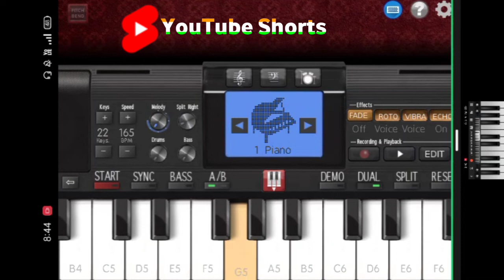Saare Jahan Se Accha music keyboard Mobile Perfect Piano Tutorial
Easy Mobile perfect piano tutorial of the song "saare jahan se accha hindustaan hamara". Play this piano tutorial in any of your mobile or PC software or you can play this piano tutorial in your Keyboard. The software is using to making this tutorial is "Perfect Piano". You can download it from any apps store.

Piano Tutorial by you tube short